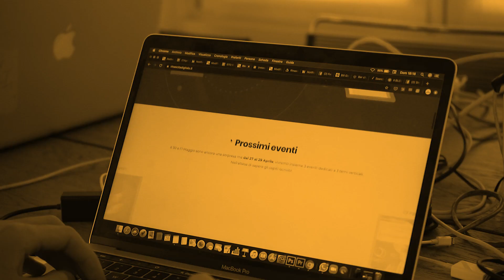Supportare le startup tra sostenibilità, etica e innovazione: il caso Incubatore SEI I BC-Intervista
Incubatore SEI Srl è un incubatore d’impresa specializzato nella consulenza alle startup e ai team imprenditoriali nei percorsi di accompagnamento finalizzati alla creazione di business sostenibili, attraverso l’erogazione di servizi mirati al rafforzamento delle capacità e delle competenze manageriali, all’analisi dei mercati di riferimento, alla validazione delle idee e dei prodotti nelle fasi di pre-seed, alla creazione e al consolidamento di buone prassi nell’ambito dell’innovazione e della sostenibilità economica.
Ospite Vincenzo Vitale CEO Incubatore SEI
Intervista time a cura di Luca Genovese e Stefano Saladino